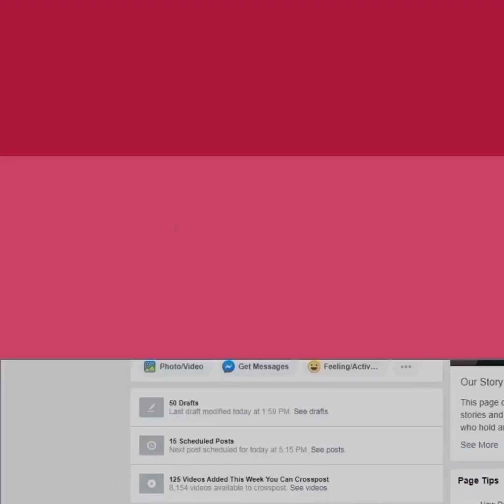बिना शादी कई साल साथ रहे ये कपल, जब शादी की बारी आई तो छूटा साथ